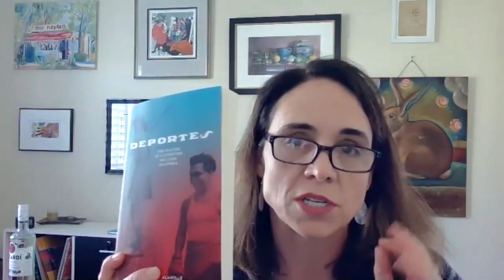Local History Happy Hour: José Alamillo "Deportes: The Making of a Sporting Diaspora"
The Museum of Ventura County invites you to join us for our new bi-monthly Zoom series, Local History Happy Hour. In this series, local authors and historians will sit down with The Barbara Barnard Smith Executive Director Elena Brokaw to discuss their unique perspectives on our region’s history, and take questions from the audience.

Mark your calendars for Tuesday, May 4, 2021 from 5—6PM for the next installment featuring Jose A. Alamillo, author of "Deportes: The Making of a Sporting Diaspora." Admission is free with registration.

José A. Alamillo is professor of Chicana/o Studies at California State University Channel Islands (Camarillo, CA) and author of "Making Lemonade out of Lemons: Mexican American Labor and Leisure in a California Town" and co-author of "Latinos in U.S. Sport." He is a consultant on Smithsonian Institution’s National Museum of American History exhibition on Latinos and Latinas in baseball.

"Deportes: The Making of a Sporting Diaspora" uncovers the hidden experiences of Mexican male and female athletes, teams and leagues and their supporters who fought for a more level playing field on both sides of the border. Despite a widespread belief that Mexicans shunned physical exercise, teamwork or “good sportsmanship,” they proved that they could compete in a wide variety of sports at amateur, semiprofessional, Olympic and professional levels. Some even made their mark in the sports world by becoming the “first” Mexican athlete to reach the big leagues and win Olympic medals or world boxing and tennis titles.

Are you an MVC Member? Membership makes it possible for us to present exhibits, events and programs that serve the community and provide educational and cultural resources for visitors to explore — even from home.

for information on upcoming exhibits, events and special programming.

If you'd like to become a Member of the Museum of Ventura County, sign-up